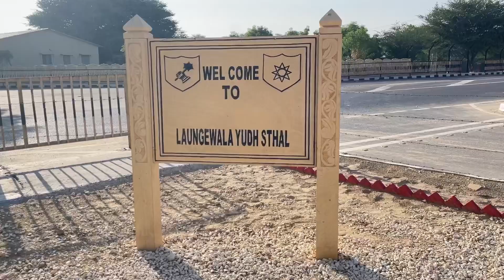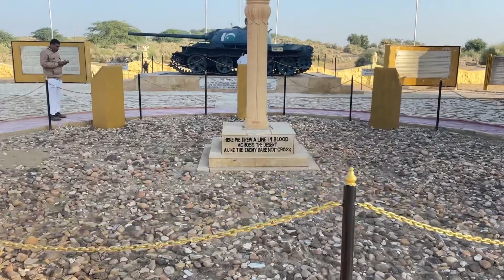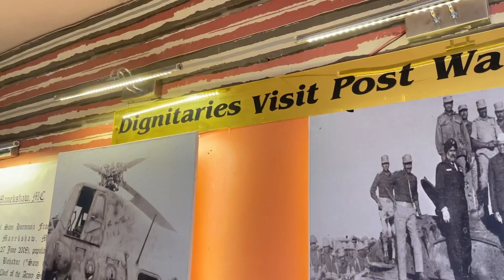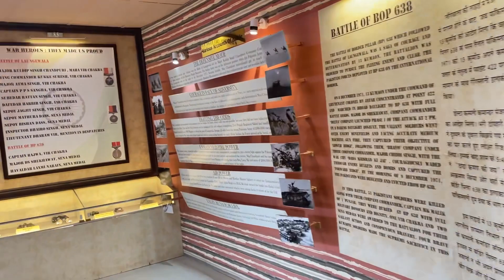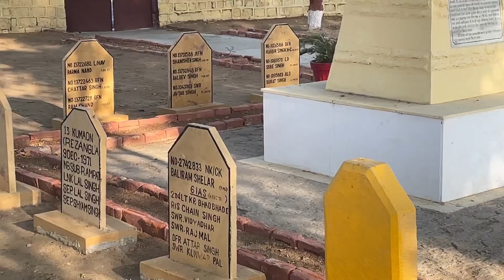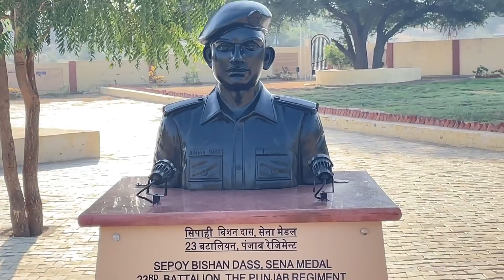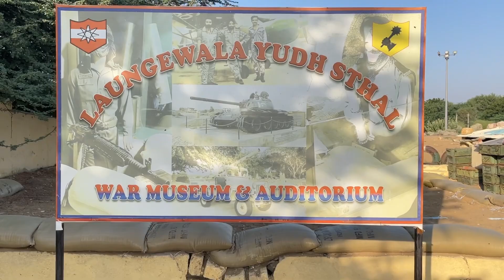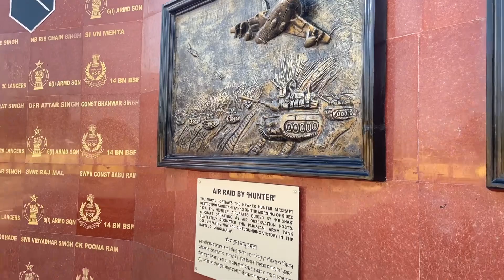1971 का युद्दस्थल लोंगेवाला || laungewala || indo - pak border || 1971 bettlefield